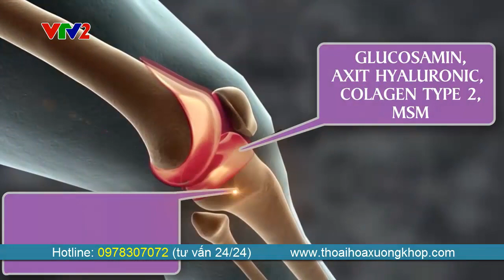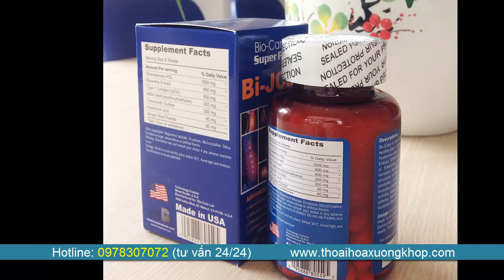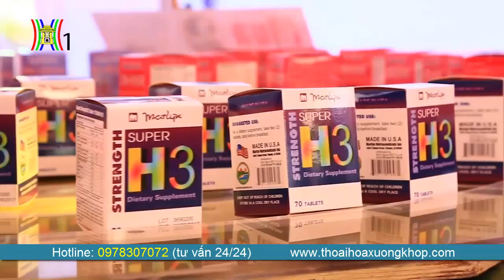Bi-jcare khách hàng phản hồi sau khi dùng sản phẩm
Bi-Jcare giúp nuôi dưỡng và tái tạo sụn khớp, làm tăng dịch nhờn bôi trơn các khớp xương, mạnh gân, phục hồi tính linh hoạt của mối liên kết cơ – gân – khớp. Giúp phục hồi và giảm đau trong các trường hợp viêm khớp nhẹ và trung bình, thoái hóa khớp, khô khớp, tổn thương cơ gân khớp (bong gân, giãn dây chằng) và thoát vị đĩa đệm.

Bi-JCare hỗ trợ điều trị triệu chứng nhưu: Đau vai gáy, tê bì chân tay, cứng khớp, khô khớp, khớp phát ra tiếng kêu, đau các khớp xương, sưng khớp, khó khăn trong vận động, biến dạng khớp ...

Các bệnh lý về xương khớp như:
- Thoái hóa khớp (gối, háng, vai, cổ tay, ngón tay, cột sống thắt lưng, cột sống cổ ..)
- Thoát vị đĩa đệm ( thoát vị đĩa đệm cổ, thoát vị đĩa đệm cột sống thắt lưng...)
-  Phồng và lồi đĩa đệm...
- Đau nhức xương khớp lâu năm, giãn dây chằng, gai xương khớp, khô khớp ...

► Những ai nên dùng Bi-JCare.
- Những người mắc các bệnh lý về xương khớp và đang có các triệu chứng nói trên
- Người già, cao tuổi
- Phụ nữ sau sinh
- Những người lao động nặng nhọc thường xuyên phải bê vác nặng, công nhân nhà xưởng đứng ngồi lâu...
- Người ít vận động: Tài xế, dân văn phòng, thu ngân ...
- Những vận động viên, người chơi thể thao, tập gym
- Những người hoạt động nghệ thuật như diễn viên múa, vũ công, diễn xiếc, nhào lộn...